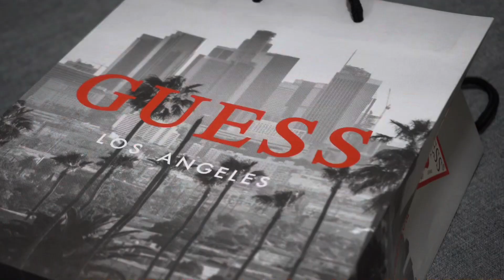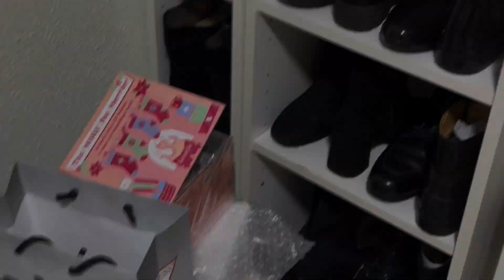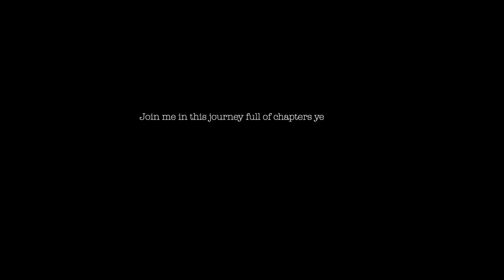#02 My Dressing room Tour | CH.XXVIII Part 1 by @linaglomez